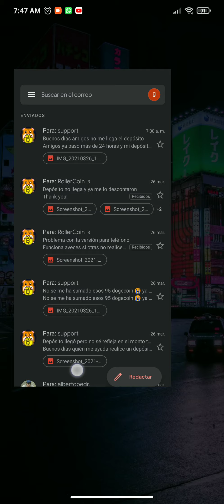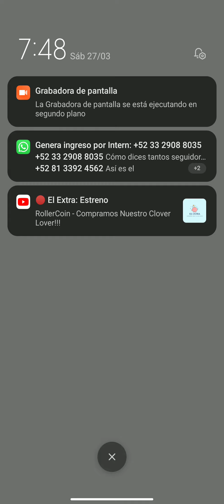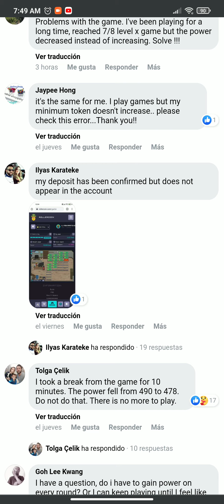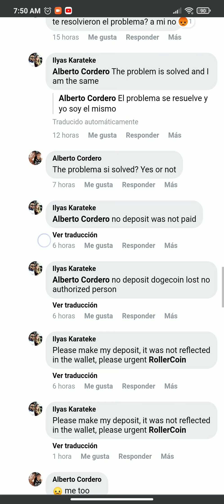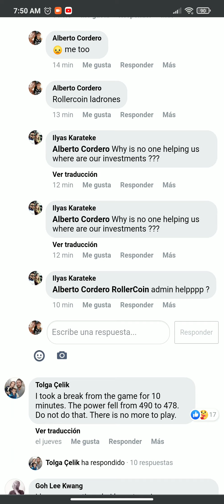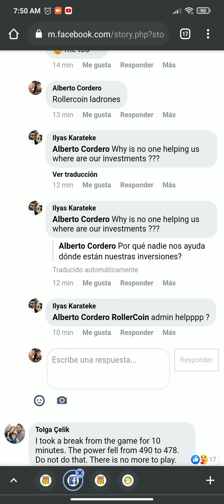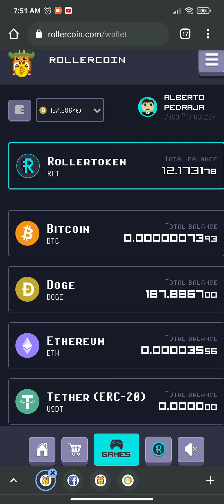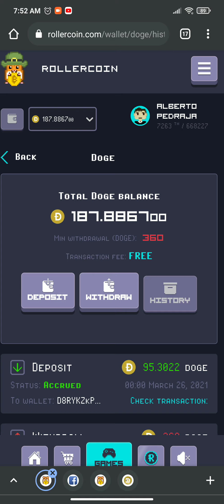ROLLERCOIN DONDE ESTA MI DEPÓSITO 🤬😠🤬😠